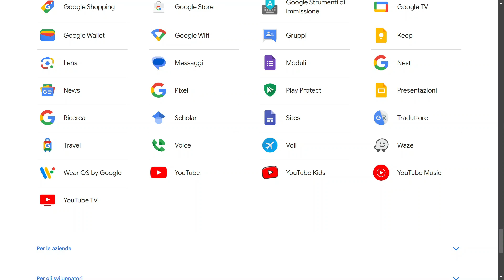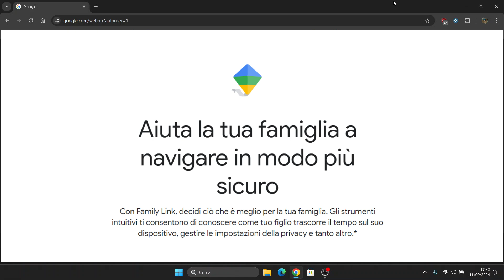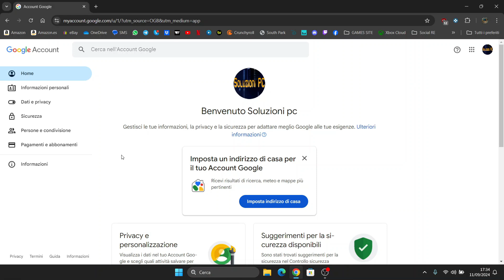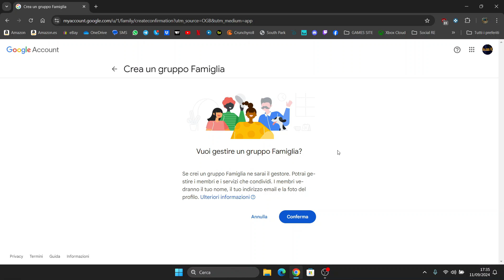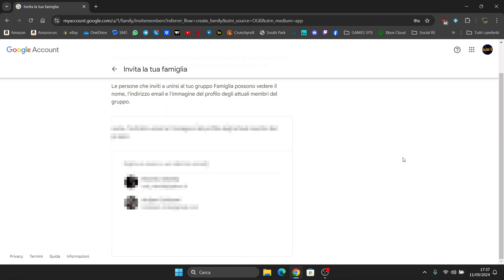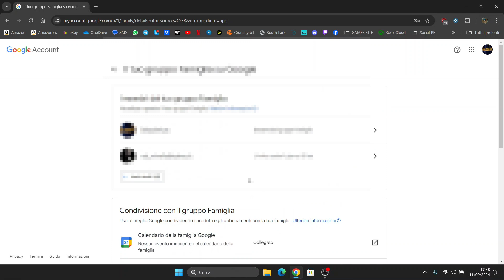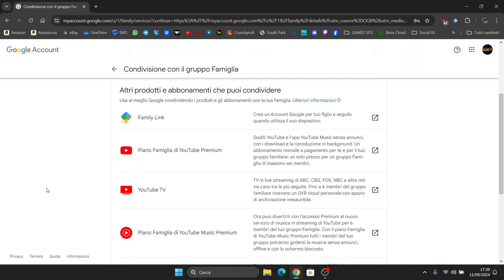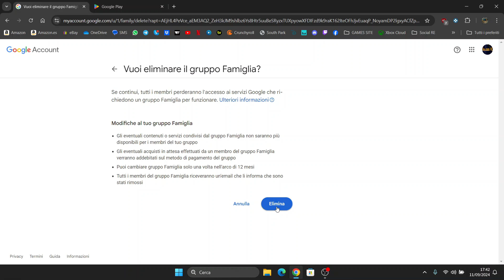Gruppo Famiglia Google a cosa serve? e come usarlo...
🎯 Google Gruppi Famiglia: Tutto Quello che Devi Sapere! 👨‍👩‍👧‍👦
Benvenuti su Soluzioni PC! Oggi esploriamo Google Gruppi Famiglia, una funzione poco conosciuta ma molto utile. Ti spiegheremo come creare un gruppo famiglia, quali vantaggi offre e come gestirlo al meglio.

📌 Perché creare un Gruppo Famiglia su Google?
✅ Condividere eventi, note e documenti tra i membri
✅ Acquisti condivisi di app, film, libri sul Google Play Store 📚🎬
✅ Impostare il parental control con Family Link 🛡️
✅ Condividere il piano YouTube Premium, Google One e altro 🎶💾

🔧 Come Creare un Gruppo Famiglia
1️⃣ Vai su Google Account → Persone e Condivisione
2️⃣ Seleziona "Gruppo Famiglia" e clicca su "Crea"
3️⃣ Invita fino a 5 membri (minimo 14 anni)
4️⃣ Gestisci cosa condividere: calendario, acquisti, spazio cloud e altro

⚠️ Attenzione: se aggiungi amici, usa una carta prepagata per evitare problemi con i metodi di pagamento condivisi!

❌ Come Eliminare il Gruppo?
Puoi farlo dalle impostazioni di gestione inserendo la password.

Soluzioni pc

0:00 Intro
0:48 Cos'è un gruppo famiglia
2:37 Creazione gruppo famiglia
5:54 Opzioni del gruppo famiglia
8:31 Eliminazione del gruppo famiglia